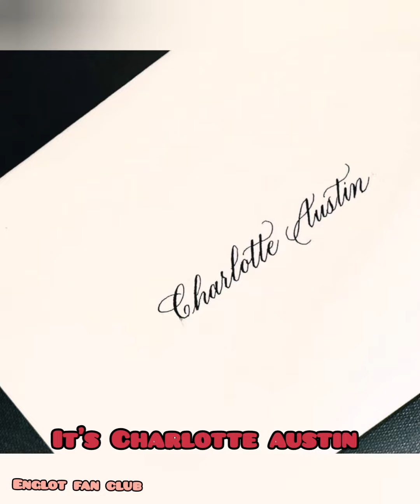ENGLOT | IT'S CHARLOTTE | SLEEPING BEAUTY | CHARLOTTE GET WELL SOON. อังกฤษ | ฉันชื่อชาร์ล็อตต์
ENGLOT | IT'S CHARLOTTE | SLEEPING BEAUTY | CHARLOTTE GET WELL SOON.
อังกฤษ | ฉันชื่อชาร์ล็อตต์ | ความงามแห่งการนอนหลับ | ชาร์ล็อตต์ ขอให้หายเร็วๆ
ailand
englot in manila, englot in Philippines
englot fanmeet in Philippines manila

This channel and i do not claim any right of any music And some Videos used in this video.